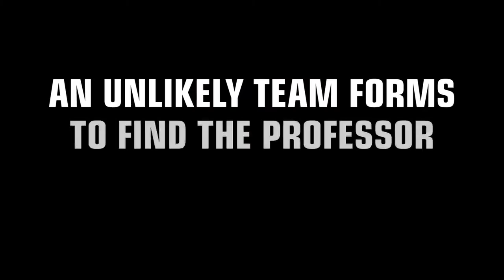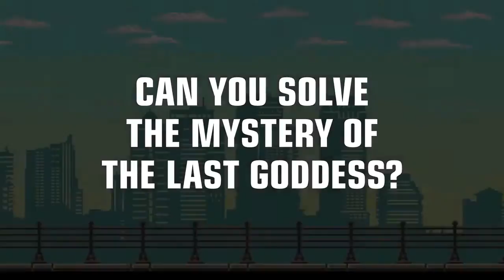The Last Goddess - Trailer